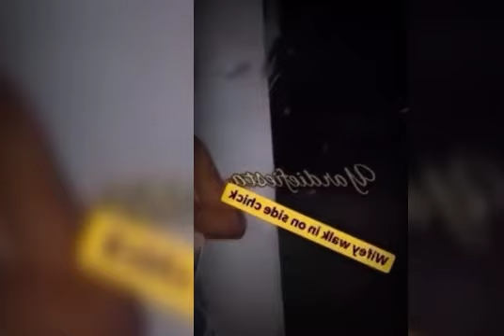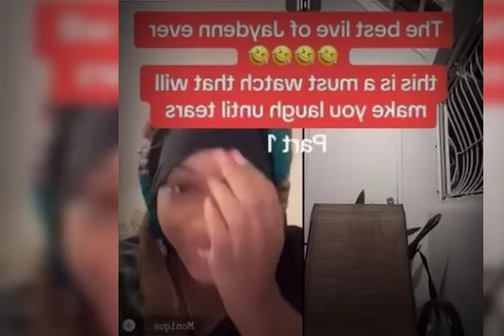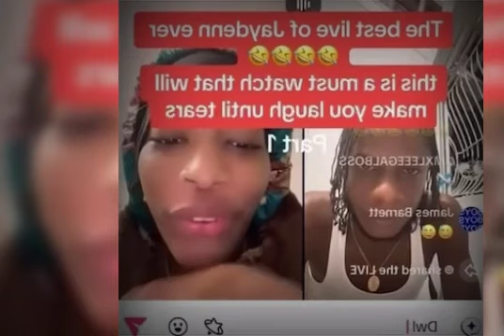Foota Hype Say All Jamaican Shud Get A Gun! Chronic Law Has No Hit Song? Batty Man Get BE@TING!